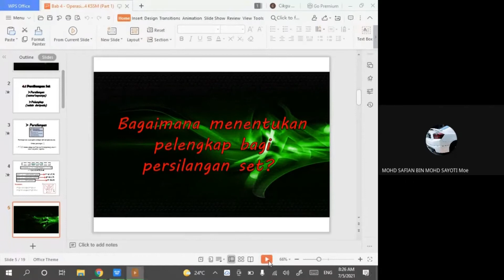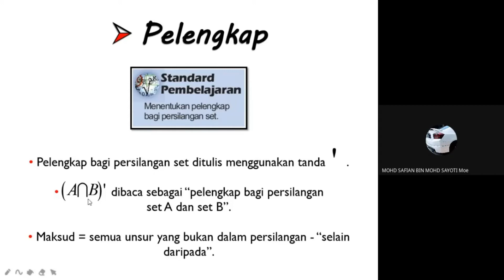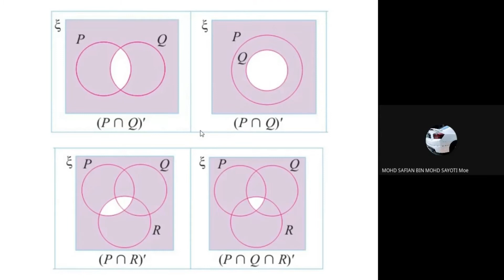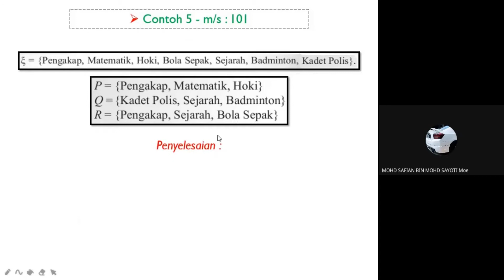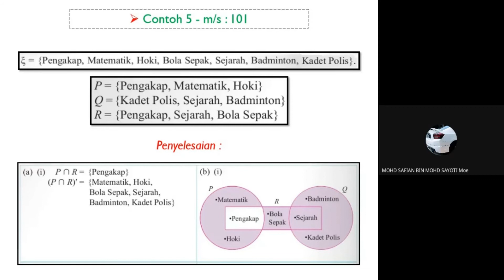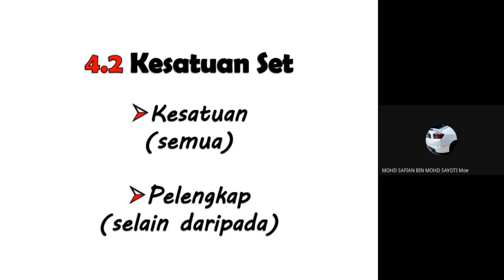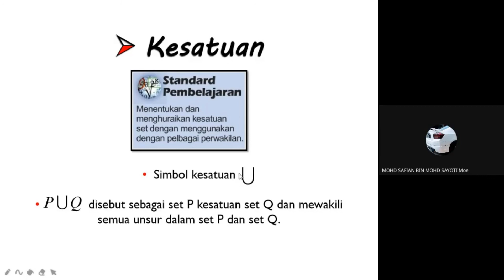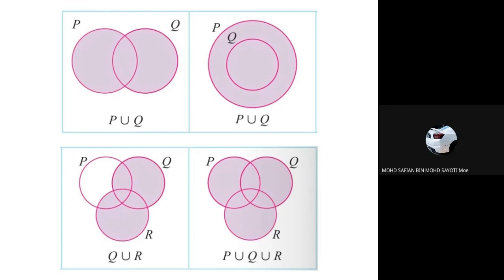Penerangan Bab T4B4 : Operasi Set [KSSM]